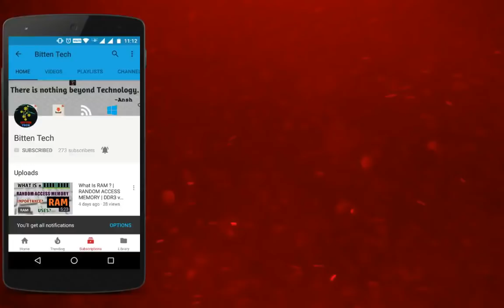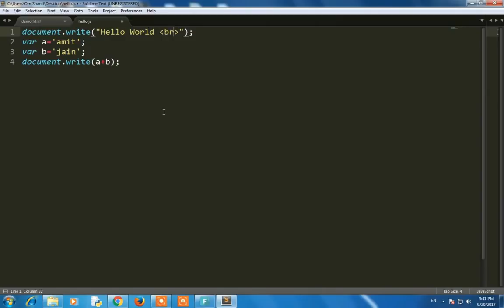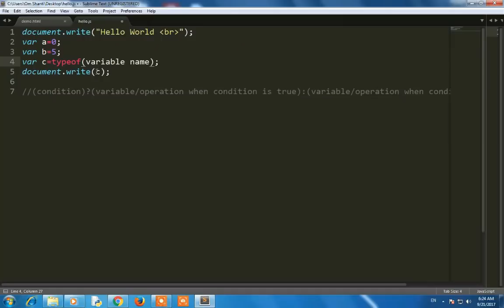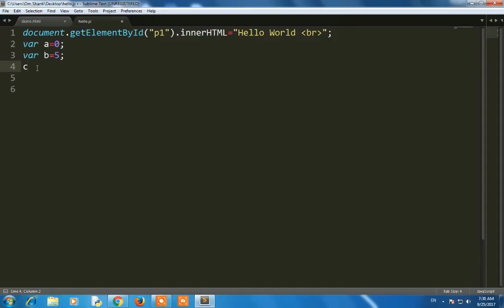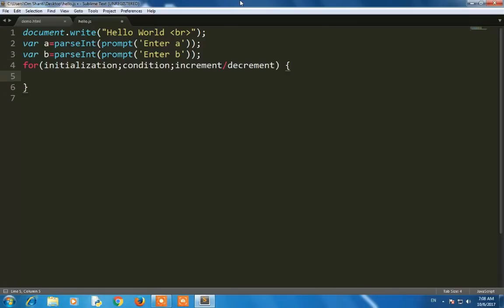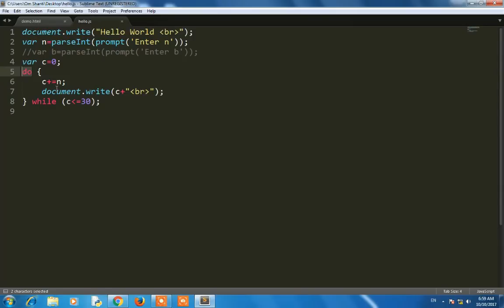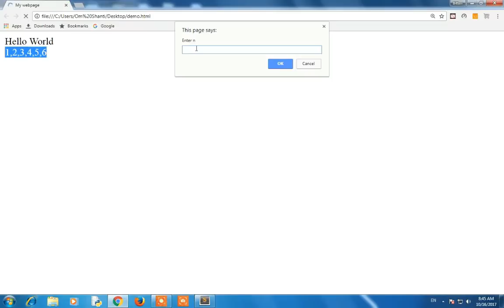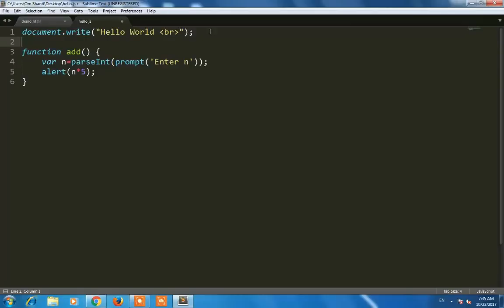[HINDI] BIT-JS Complete Beginner's JavaScript Course | Learn JavaScript in 3-Hours | All Parts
Hello everyone. This is a complete 3 hour beginner's JavaScript course where I will include all the parts I have made in this course previously and compile them in this video. This is a marathon course in which you can learn web development in JavaScript in just 3 hours! So sit back and enjoy!!

TIME LINE:
00:06 - Introduction

16:46 - Variables and Data Types

29:52 - Operators and their types

55:23 - Pop-Up Boxes and I/O Statements

1:16:25 - Conditional Statements

1:42:38 - Loop statements (for and while Loops)

2:07:28 - Loop Statements (do while Loop)

2:19:27 - Arrays and Array functions

2:48:14 - JavaScript Functions